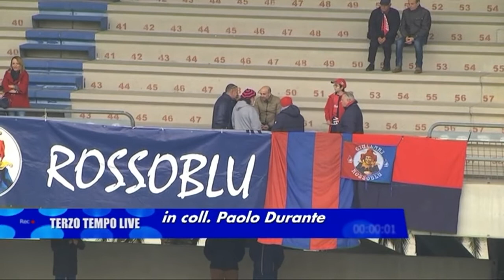Terzo Tempo Live Sambenedettese - Teramo